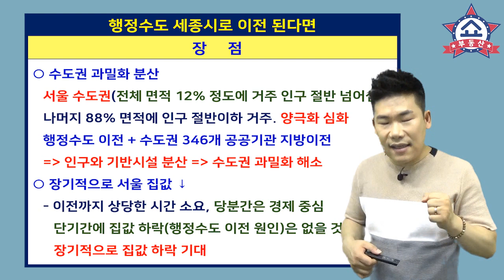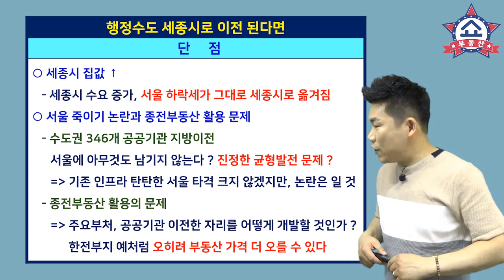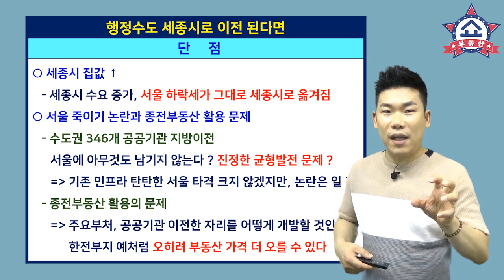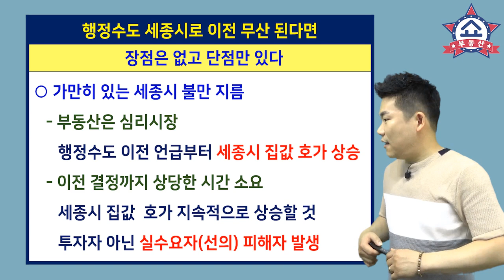행정수도 이전, 서울 집값 잡기 완결판? 그럼 세종시는? 부동산전망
행정수도 이전 문제로
정치권에서 논란이 일고 있습니다.

행정수도 이전이 될지, 안될지에 따라
부동산 에서는
어떤 장점과 단점이 있는지 알아보겠습니다.